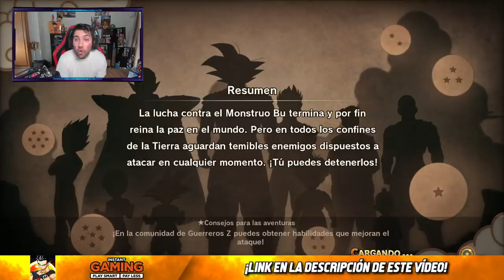LA NUEVA MAQUINA DEL TIEMPO de DRAGON BALL Z KAKAROT